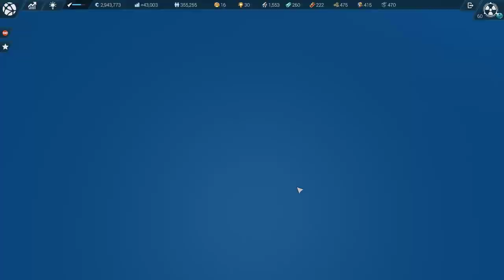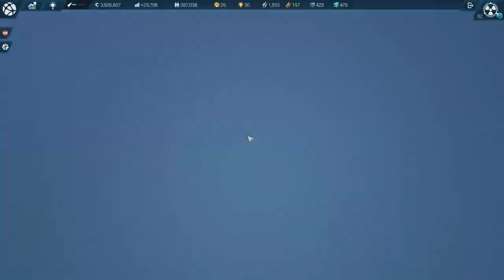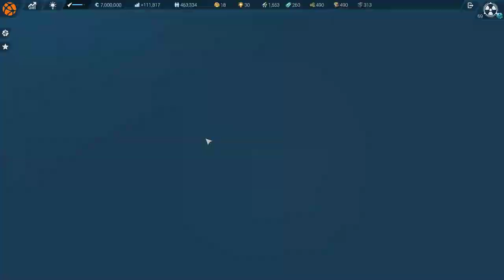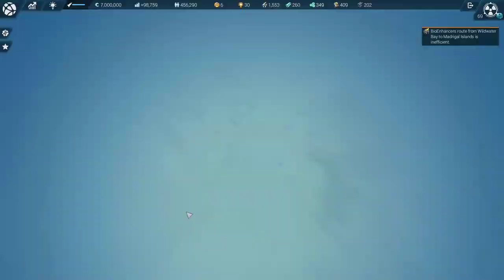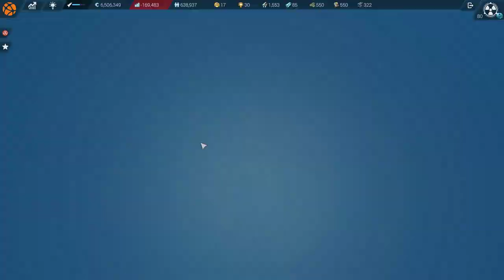Anno 2205: Expert Mode | SecondCorp 60-80: Filling The Island